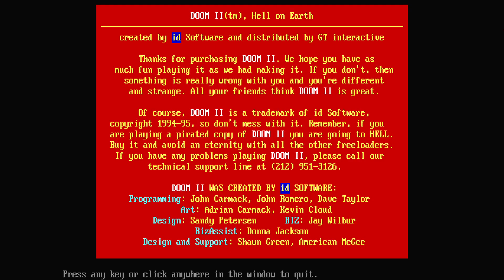Overload by EPICALLL | UDMF, map01- map03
Woof! 11.0.0